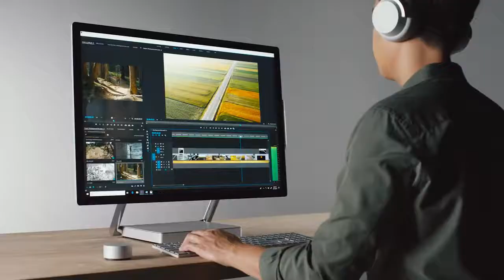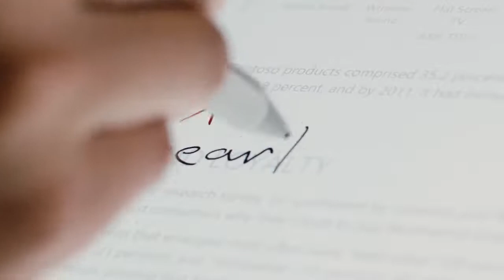Microsoft Surface Studio 2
GM INFO Informatique : Votre partenaire et prestataire de services informatiques depuis 2007

Découvrez les produits high-tech de chez Microsoft grâce aux vidéos promotionnelles

Microsoft Surface Pro / Microsoft Surface Laptop / Microsoft Surface Neo / Microsoft Surface Duo / Microsoft Surface Hub / Microsoft Surface Studio / Microsoft Surface Book / Microsoft Surface Go / Microsoft HoloLens